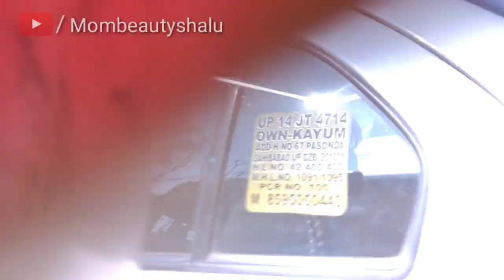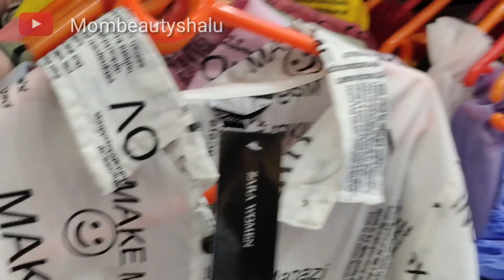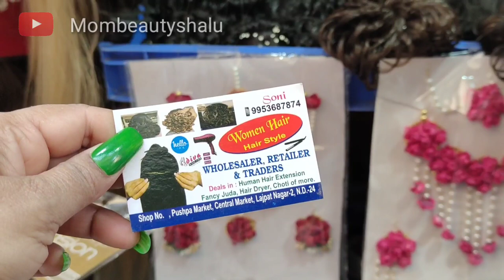Sarojini Nagar Monday market vlog Delhi / latest summer collection only 50 rs / jewellery only 20 rs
hi guys Aaj kamina video hai Sarojini Nagar vlog enjoy this video

westernwear,snmarket